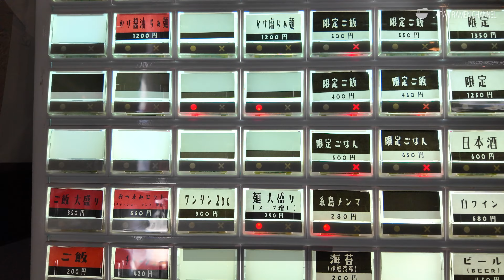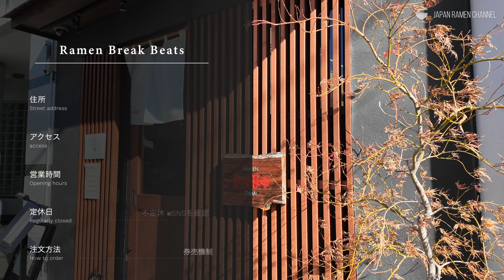【息を呑むほど美しい一杯】Ramen Break Beats【祐天寺駅｜東京】｜ラーメン ブレイクビーツ【百名店】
❑ More Info
Ramen Break Beats
東京都目黒区目黒4-21-19

　　　　　　※Table Checkでネット予約制
・定休日    ：不定休（SNSを確認）
・注文方法  :  券売機制
・水 / お冷 ：2杯目以降は卓上ポットでセルフ
・駐車場　 ：無し

▼動画目次
00:00 店外観/紹介
00:33 着丼
00:50 塩スープ
00:58 ストレート中細麺
01:05 実食
01:46 鶏むねチャーシュー
01:55 肩ロース低温煮込み焼豚
02:19 フライドえのき
02:43 わんたん
03:02 海苔
03:20 帆立の貝柱
03:47 低温スモークチャーシュー
04:19 感想
04:32 店舗情報

・食べログ ラーメンTOKYO 百名店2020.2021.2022全店制覇
・食べログ ラーメンWEST 百名店2022 87店訪問
・食べログ ラーメンEAST 百名店 2022 80店訪問

※動画内のメニューや料金は当時の情報です。
　現在とは異なる可能性があるので、予めご了承ください。